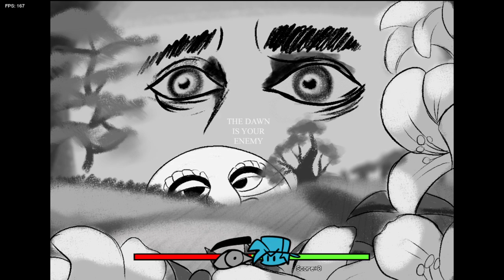Friday Night Funkin' Vs Slightly's Swag Pack (FNF/Mod/Hard)